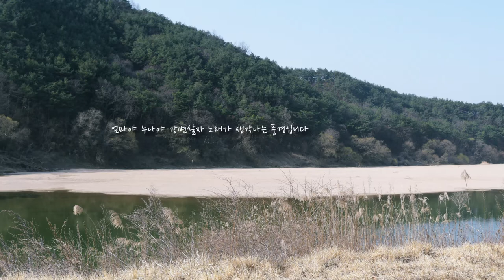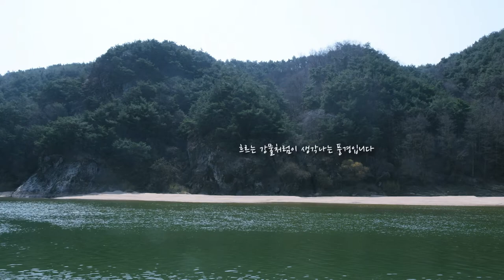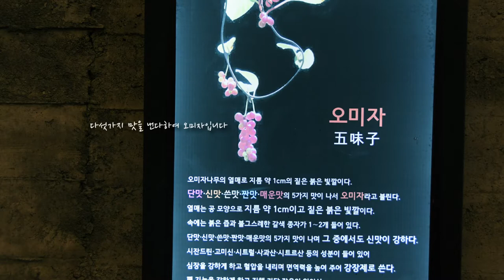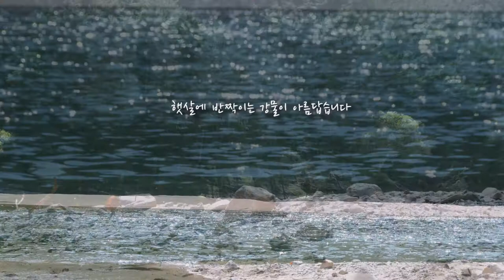카라반으로 문경 여행가기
카라반으로 문경을 다녀왔습니다.
문경의 여러 장소를 다녀오며 힐링할 수 있는 시간이 되었습니다.
아름다운 문경의 모습을 사진으로 영상으로 같이 보시죠.